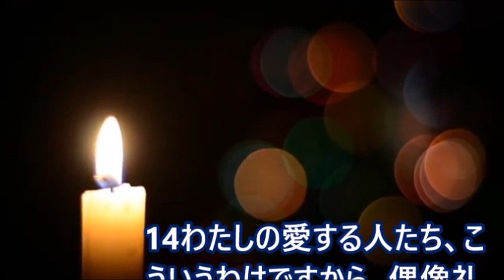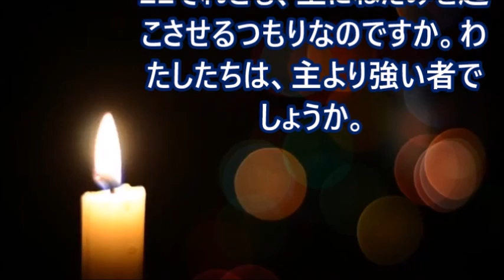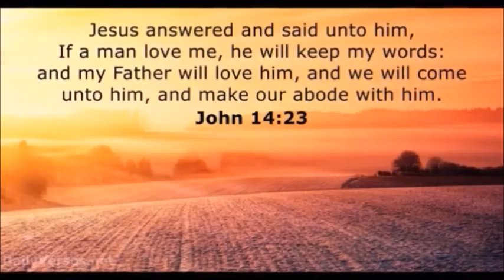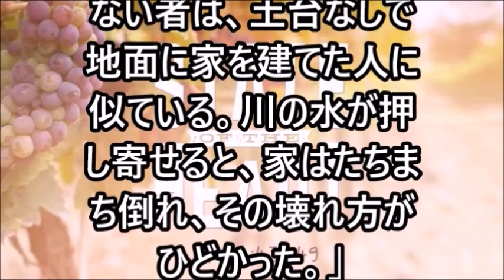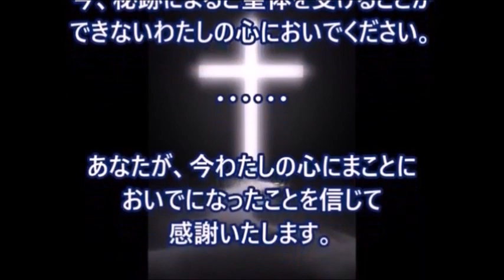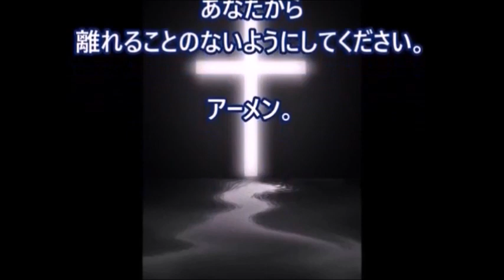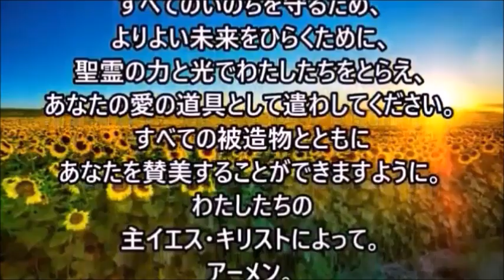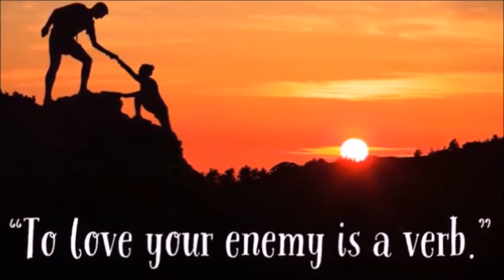ミサ、2022.10.9 (土) 日本205福者殉教者, Japanese Mass on Saturday 10 September 2022